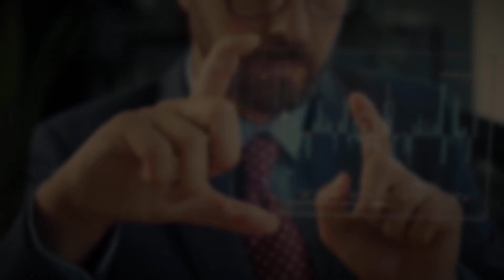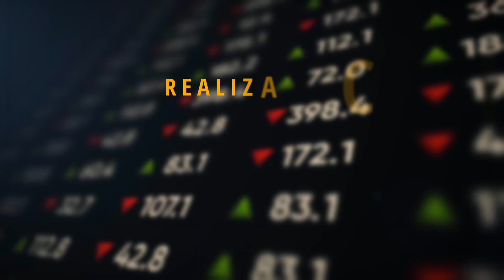IMAM IDEJU #8 | DR. VJEKOSLAV DOMLJAN: IZ BIH JE U ZEMLJE EU OTIŠLO 432.000 LJUDI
Gost podcasta ''Imam ideju'' portala Bljesak.info ovaj put je prof. dr. Vjekoslav Domljan (…), čiji smo boravak u Mostaru iskoristili kako bismo aktualizirali neke teme, ali i otvorili posve nove.

Prof. Domljan je početkom svibnja boravio u Beču na zanimljivoj međunarodnoj konferenciji u okviru Partnerstva za mir, a moderirao je panel „Položaj mladih na Balkanu“.

''Dakle, kakav je položaj mladih ljudi? Mogu posebice da kažem nešto o BiH sa stanovišta kako riješiti problem. Položaj mladih je vrlo težak, a kao što su demografi predočili, od 2005. godine je broj umrlih veći od broja rođenih, dakle u pitanju je negativan prirodni priraštaj. Čak možemo reći da ti problemi nisu od 2005. nego još od 1984., bez obzira na režim koji vladao. Stvari se pogoršavaju iz godine u godinu tako da je stanje alarmantno, a dodatno se pogoršava odlaskom ljudi. Samo za pet godina, od 2015. do 2020., iz BiH je u zemlje EU otišlo 432.000 ljudi. Da nije bilo pandemije, val iseljavanja bi bio veći nego u periodu 1992. – 1995. Političari bi trebali shvatiti da su stvari otišle izvan kontrole“, kaže naš sugovornik.

Gost podcasta, prof. Domljan napominje da dobre zemlje privlače talente, a loše ih rastjeruju. S obzirom na dugogodišnje iskustvo sveučilišnog profesora osvrnuo se i na sustav obrazovanja kod nas.

''Potrebna je temeljita reforma obrazovanja. Čitav naš obrazovni sistem je utemeljen na 'fact lerning' metodi ('bubanju'), umjesto 'problem solving', kao što je to u naprednim zemljama. Obrazovanje mora biti postavljeno da poboljšava ljudski kapital“.

Navodi u razgovoru niz zanimljivih primjera, usporedbi, rezultata istraživanja i raznih projekata koji su rađeni s ciljem istraživanja stanja u bh. obrazovanju i rezultati su često bili više nego poražavajući.

Jedna od tema bilo je i pristupanje naše zemlje Europskoj uniji, a prof. Domljan napominje kako se kod nas događaju gotovo isključivo promjene na još gore nego što je prethodno bilo. Za razliku od nekih zemalja, koje godinama promatramo kao nerazvijene, primjerice Afričke države, BiH ne ide naprijed.

Napominje također da BiH loše stoji po pitanju prosječnih stopa gospodarskog rasta.

''Stojimo loše. Od 2000. do 2020. prosječna stopa rasta iznosila je 2,5 posto. Bez 6-7 posto nema govora o razvoju. Da bi BiH stigla zemlje visokog dohotka, tržište mora biti glavni regulator, ekonomija mora biti otvorena. Svaka napredna zemlja se otvara, proizvodi ideje, najvažnija je proizvodnja ideja…“, napominje naš gost, nenamjerno (što je, uostalom, na fonu naziva našeg podcasta).

Naravno, teme su nam bile i najnovija ekonomska kriza u svijetu izazvana ruskom agresijom na Ukrajinu, kao i šanse da se kriza svlada. Nadalje, govorili smo o aktualnom trenutku u BiH, s obzirom na rastuću inflaciju, niske zarade zaposlenih, velika opterećenja i poslodavaca i zaposlenika, neučinkovitu vlast i sl.

Pitali smo profesora Domljana i je li rješenje snižavanje, odnosno uvođenje različitih stopa PDV-a, ukidanje trošarina, na koji način rasteretiti privredu i privući investitore itd.

Dakako, nismo mogli zaobići ni Mostar kao zasebnu temu na samom kraju, a tu smo uistinu čuli čitavu lepezu kritičkih razmišljanja i dobrih prijedloga profesora Domljana.